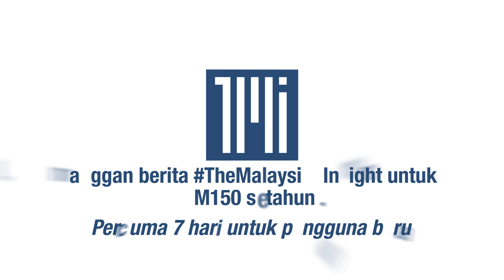Tengku Zafrul jawab isu bertanding PRN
Tengku Zafrul Tengku Abdul Aziz menyerahkan sepenuhnya kepada pucuk pimpinan UMNO untuk menentukan sama ada beliau bertanding pada mana-mana kerusi Pilihan Raya Negeri kelak.

"Saya parti man, saya akur dengan apa-apa keputusan parti," kata Menteri Umno itu kepada wartawan di PWTC.